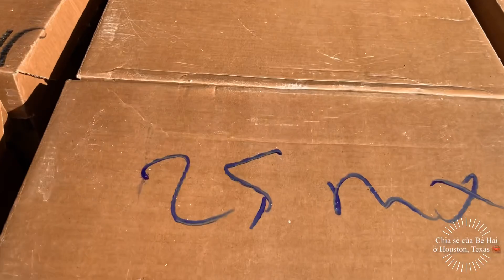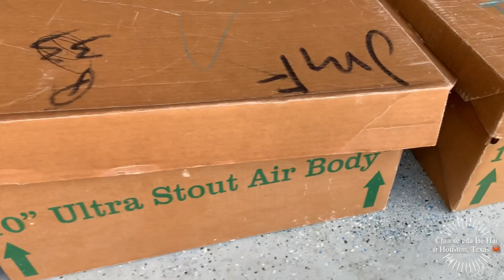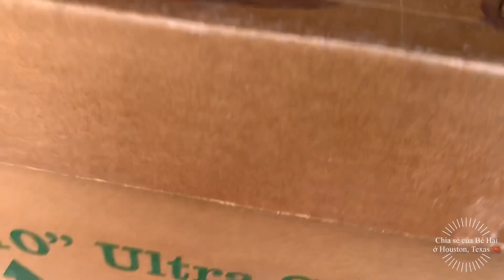Bán LIVE BLUE CRABS ở Houston, Texas. Ko Ship Xuyên Bang. Bán Cua Sống Tại Houston, Texas, Mỹ.